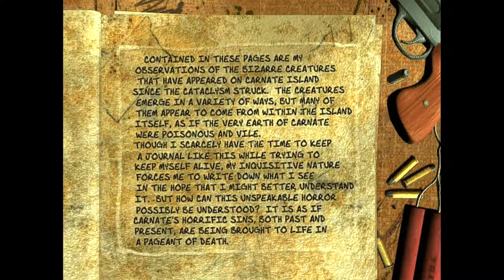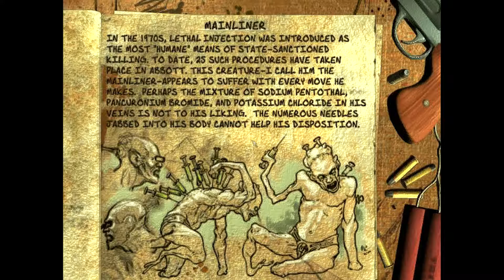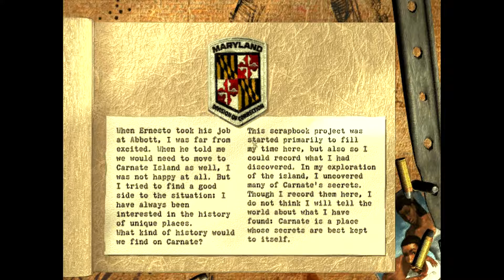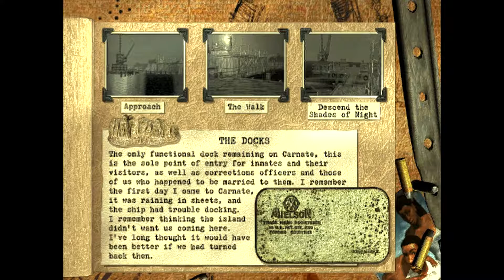The Suffering - Clem's Archives and Consuela's Journal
All collated archives and journals from Clem and Conseula.

Developer(s) Surreal Software
Publisher(s)
Midway Games
NA: Encore (PC)
EU: Zoo Digital Publishing (PC)
Director(s) Alan Patmore
Producer(s) Nick Radovich
Designer(s)
Richard Rouse III
Nathan Cheever
Programmer(s) Patrick Betremieux
Artist(s) Mike Nichols
Writer(s) Richard Rouse III
Composer(s) Erik Aho
Engine Riot Engine
Platform(s) PlayStation 2, Xbox, Microsoft Windows
Release PlayStation 2 & Xbox
EU: May 14, 2004
Windows
NA: June 7, 2004
Genre(s) First-person shooter, third-person shooter
Mode(s) Single-player